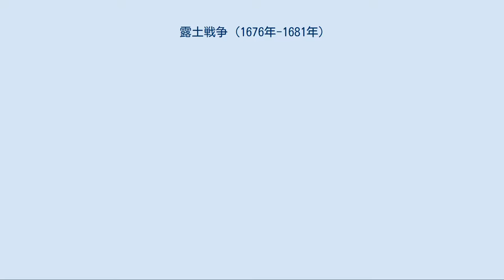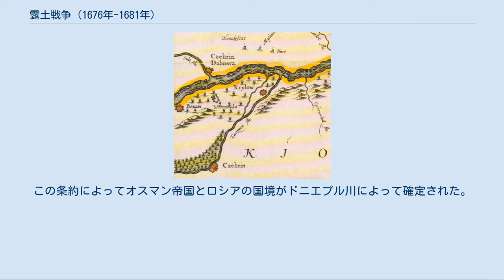露土戦争 (1676年-1681年)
ロシア・オスマン帝国間の戦争
カラ・ムスタファ・パシャ
露土戦争は、1676年から1681年にかけてロシア・ツァーリ国とオスマン帝国の間で行われた戦争である。
17世紀後半のオスマン帝国の拡張政策に起因して起こった。
 ウクライナ西部のポジーリャは1672年から1676年までの間行われたポーランド・オスマン戦争（en）でオスマン帝国に占領され荒廃した。
オスマン帝国政府は、右岸ウクライナ（ウクライナ北西部・ドニエプル川右岸地域）のウクライナ・コサックのヘトマンであったペトロ・ドロシェンコによる支持を受け、1669年より右岸ウクライナ全土にオスマン帝国の法律を広めるように努めた。
この親トルコ政策は多くのウクライナ・コサックの間で不満を引き起こし、1674年に唯一の全ウクライナのヘトマンとして左岸ウクライナ（ウクライナ南東部・ドニエプル川左岸地域）のヘトマンであったイヴァン・サモイロヴィッチ（en）を選んだ。
 ドロシェンコはこれに反撃を行うことを決め、1676年に12,000人の兵を率い、かつてコサック国家の首都であり当時はチヒルィーン連隊の中心地であったチヒルィーンの町を占領し、隣接するオスマン帝国のトルコ・タタール軍の加勢を期待した。
しかし、サモイロヴィチ率いるウクライナ軍及びグレゴリー・ロモダノフスキー（en）率いるロシア軍がチヒルィーンに押し寄せ、ドロシェンコは降伏、ロシア・ウクライナ軍はチヒルィーンに駐屯軍を残してドニエプル川の左岸へと退いた。
オスマン帝国のスルタン・メフメト4世はドロシェンコの代わりに、当時スルタンの捕虜であったユーリ・フメリニツキー（en）を右岸ウクライナのヘトマンに指定した。
 翌1677年7月、メフメト4世はイブラヒム・パシャに120,000人の軍を率いてチヒルィーンに進軍するように命令し、8月4日にチヒルィーンに到着した。
サモイロヴィッチ及びロモダノフスキーの軍も10日に集結し、24日までにスーラ川を渡河してチヒルィーンに到着した。
 26日から27日にかけて両軍が小競り合いを始めたが、戦闘でオスマン帝国軍の監視所が壊滅したため、ロシア・ウクライナ軍の渡河が容易となり、ロシア・ウクライナ軍はオスマン帝国軍を圧倒し、28日にはイブラヒムのキャンプを攻撃して多数の死傷者を与えた。
翌29日、イブラヒムはチヒルィーンの包囲をやめてイグル川に撤退。
オスマン帝国軍は20,000人の兵を失い、イブラヒムはコンスタンティノープルへの帰還と共に収監された。
 1678年7月、大宰相カラ・ムスタファ・パシャに率いられた80,000人のオスマン帝国軍は再びチヒルィーンへと押し寄せた。
200,000人のロシア・ウクライナ軍はオスマン帝国軍の防衛線を突破したが、既にチヒルィーンは11日にオスマン帝国軍に占領されていた。
ロシア軍はドニエプル川を越えて撤退し、追撃するオスマン帝国軍を撃退し、戦闘は沈静化した。
 1679年から1680年にかけてロシア軍はクリミア・タタール人の攻撃を撃退し、1681年1月にバフチサライ条約に調印した。
この条約によってオスマン帝国とロシアの国境がドニエプル川によって確定された。